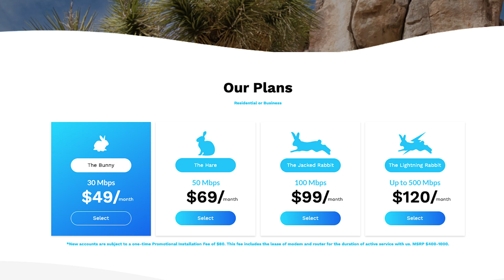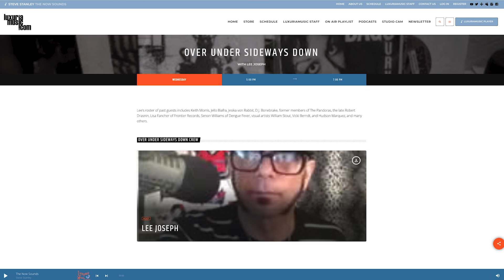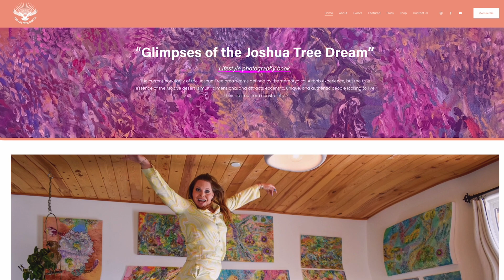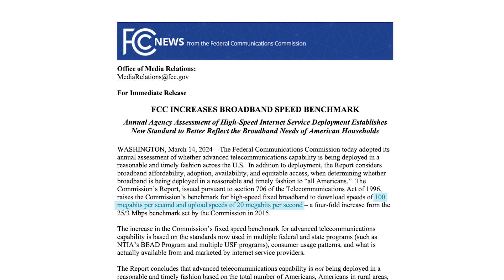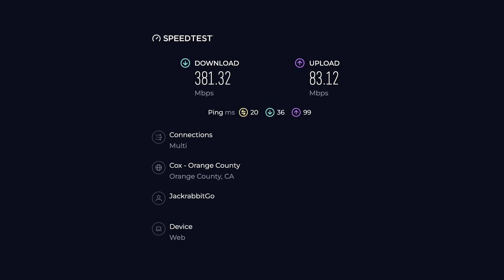Tarana Case Study: JackRabbitGo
JackRabbitGo High-Speed Internet powered by Electryon Tech uses Tarana to deliver next-generation fixed wireless access (ngFWA) in Joshua Tree, Yucca Valley, and other surrounding areas in the California High Desert.

Tarana’s mission is to accelerate the deployment of fast, affordable internet access around the world. Through a decade of R&D and more than $400M of investment, the Tarana team has created a unique next-generation fixed wireless access (ngFWA) technology instantiated in its first commercial platform, Gigabit 1 (G1). It delivers a game-changing advance in broadband economics in both mainstream and underserved markets, using either licensed or unlicensed spectrum. G1 started production in mid-2021 and has been embraced by more than 200 operators in 23 countries and 45 states. Tarana is headquartered in Milpitas, California, with additional research and development in Pune, India.